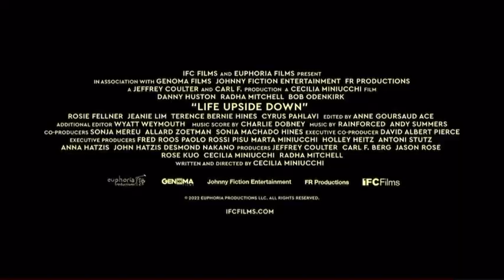Life Upside Down Trailer- Sonia Hines